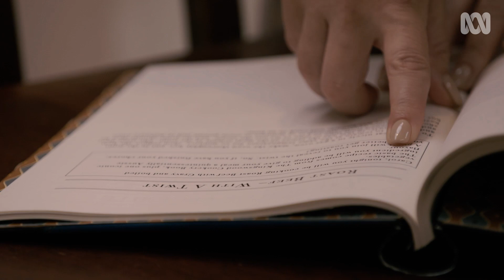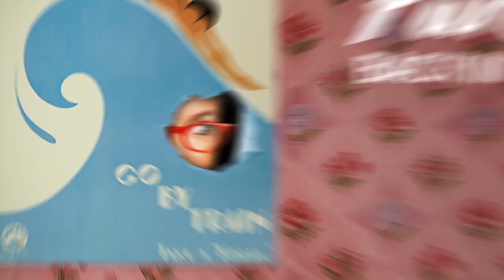This roast beef has an unusual twist | Further Back In Time For Dinner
Back in the 1920s they made roast beef a little differently. Carol Ferrone is preparing what she thinks is a classic roast, but it turns out this one has a rather unusual ingredient.

In Further Back In Time For Dinner an ordinary family travels back in time 120 years to immerse themselves in five decades of Australian history. Annabel Crabb guides the Ferrone family through history as they cook, eat and live, from Federation to the 1940s.